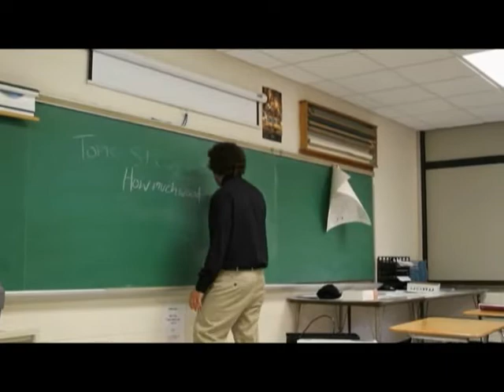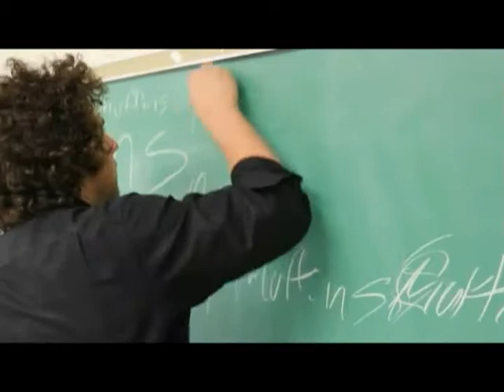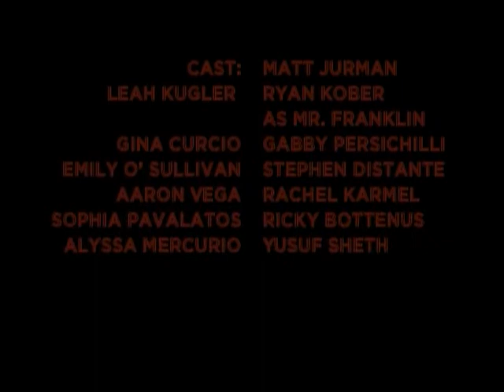MUFFINCEPTION.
It all started with a muffin...
Written and Directed by Matt Jurman
Film and Editing by Andre Doughty and Ryan Kober